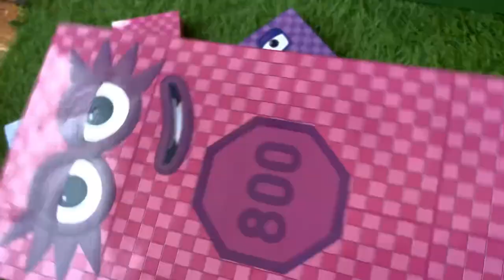Looking for Numberblocks NEW 5556 Puzzle Tetris Shape ASMR | Numberblocks Satisfying Video